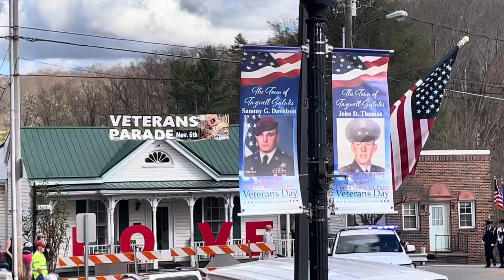2022 Tazewell Veterans Parade, Part 1 of 3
Sunday, November 6, 2022. Please overlook the audio. Be ready to adjust volume.